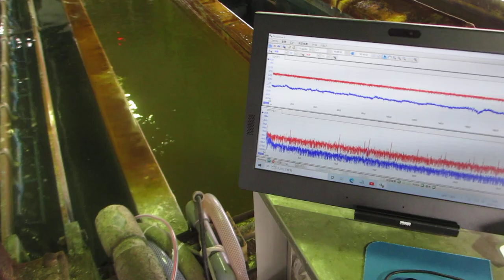超音波とファインバブルを利用した「めっき処理」技術（超音波システム研究所）